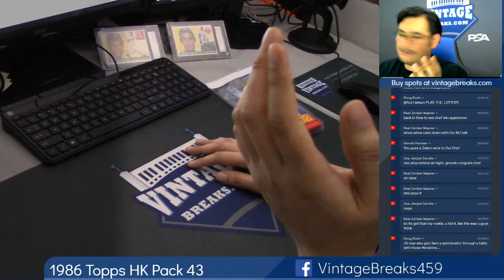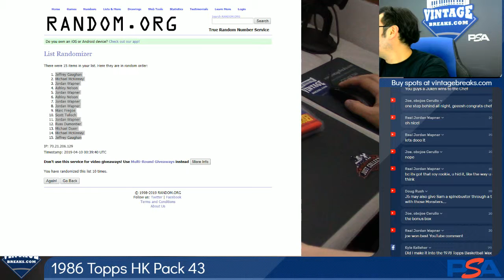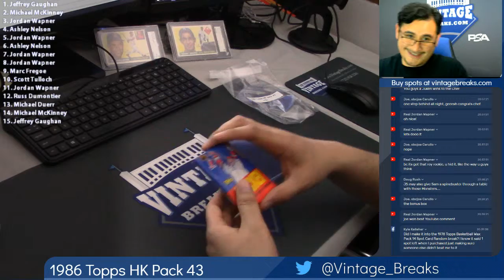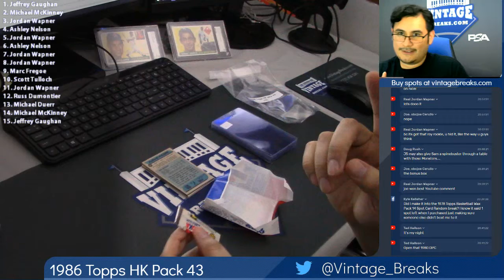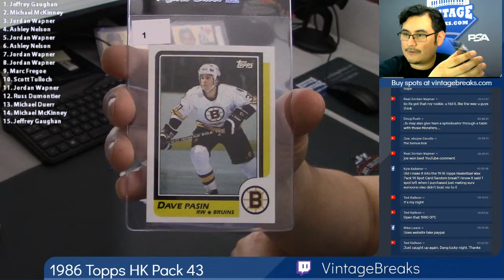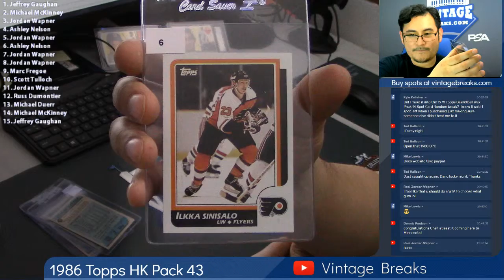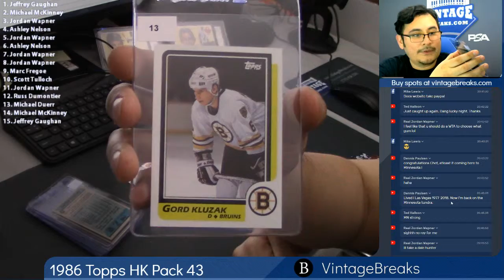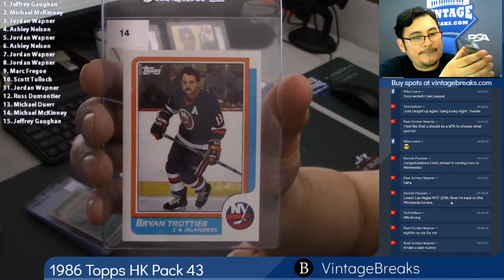04-09-2019 1986 Topps Hockey Pack 43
1986 Topps Hockey Pack 43